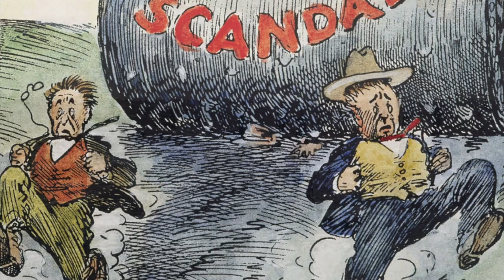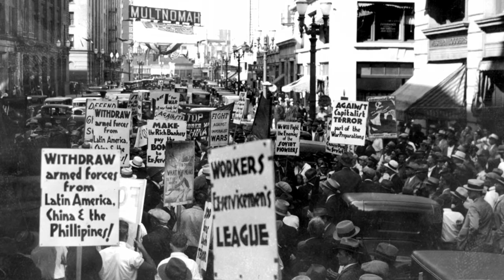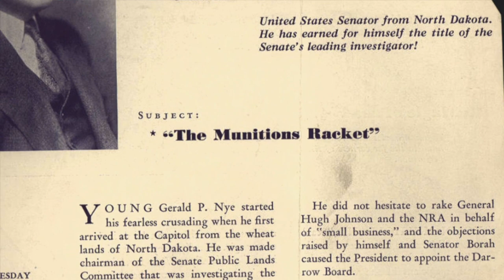Senator Gerald Nye: The Rise and Fall of "Gerald The Giant Killer"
America has not always presented a united front of support in times of war. An opponent of American entry into WWII, North Dakota Senator Gerald P Nye's willingness to take on President Roosevelt, the powerful munitions industry and America's financial kingpins earned him the nickname "The Giant Killer" and ruined his political career.